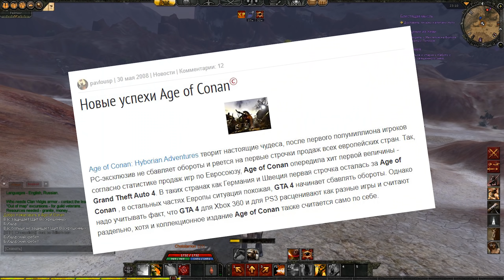РЕКВИЕМ ПО ММО #4 - AGE OF CONAN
Age of Conan - это мморпг по миру Хайбории и вселенной Конана Варвара. Игра была безумно амбициозной на старте, что привело ее к производственному аду, плохой оптимизации на старте, а так же к крайне сильной не дружелюбности к казуальным игрокам. Хоть в игре и замечательная боевая система, брутальный и красивый суровый мир, а так же потрясная графика и механики, игра не сыскала популярности и сейчас в ней крайне мало народу. Но она все еще хороша и я хочу рассказать про ее геймплей, классы, сюжет, пвп. Это Реквием по ММО!